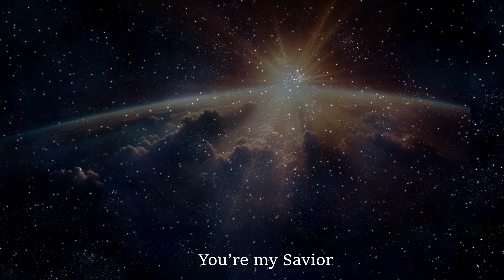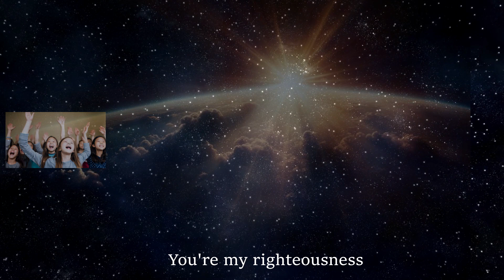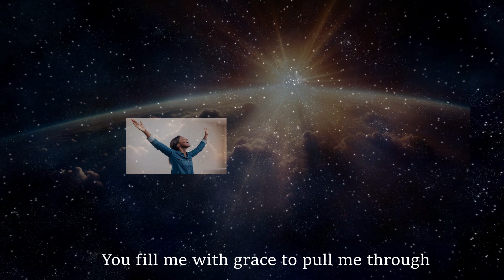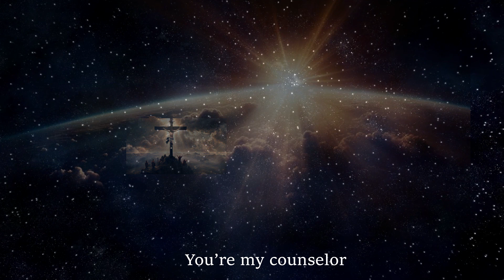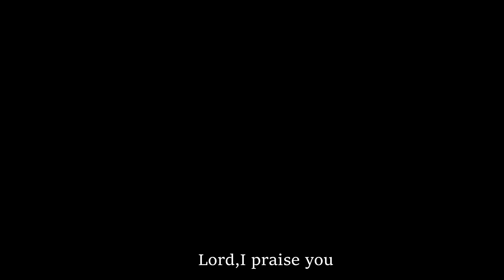You're My Savior | Michael Herbert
This is my latest song that tells the world that the Father,Son and Holy Ghost are my All in All. Hope you enjoy it.
Vocals & Violin: “VICLINE” :) From Sound Design
Drums and Percussion: Lorenzo poliandri
Bass: Bankole Kayode (kbass)
keyboards: Michael Herbert

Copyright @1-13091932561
BMI Publishing pending